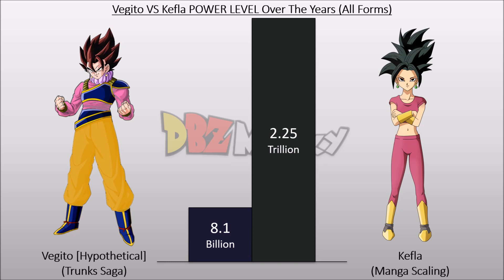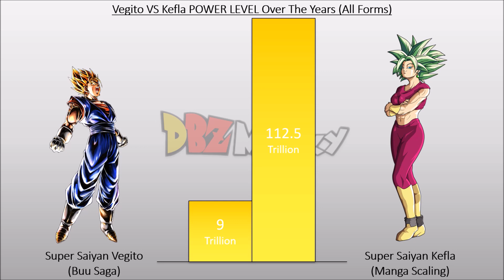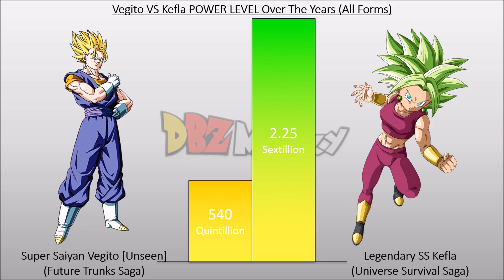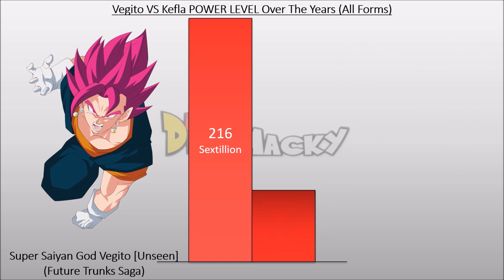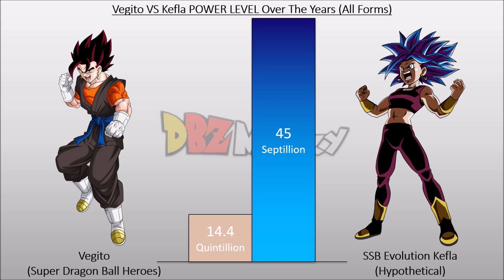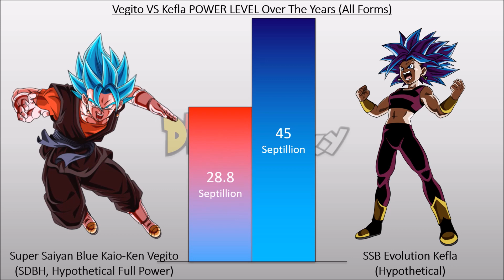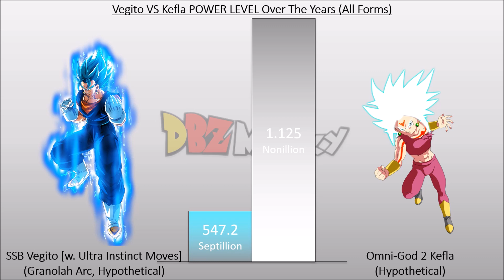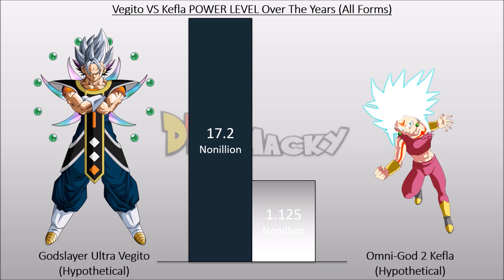Vegito VS Kefla POWER LEVELS Over The Years All Forms (DBZ/DBGT/DBS/SDBH/Anime War)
[Vegito VS Kefla POWER LEVELS Over The Years All Forms DBZ/DBGT/DBS/SDBH/Anime War] in this video I demonstrate Ultra Ego Vegito power level and compare it with Omni-God Kefla power level.